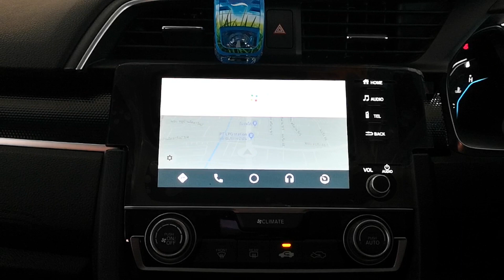ชุดมหาเวทดูดดาว Mercury 3 Ohm + Android Smart Touch ในรถ Honda Civic FC By Wiily Mirage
Mercury Full System

Mercury R62

Mercury C60

Mercury M50

Mercury M420

Performance EQ7

Android Smart Touch

ในรถ Honda Civic FC